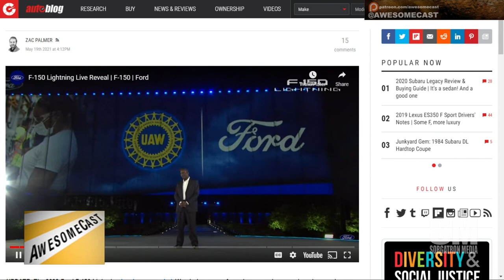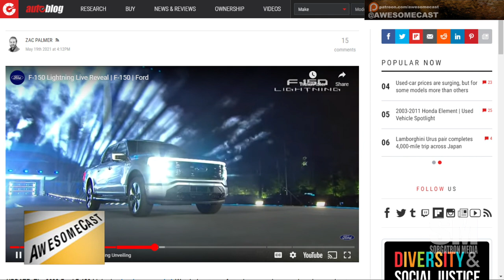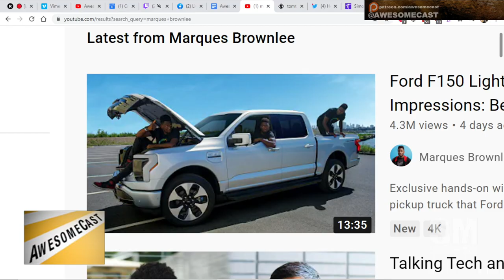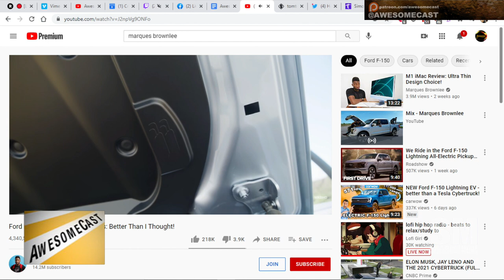Ford F-150 Lightning Electric Truck!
Podnar is talking the Ford F-150 Lightning Electric Truck!